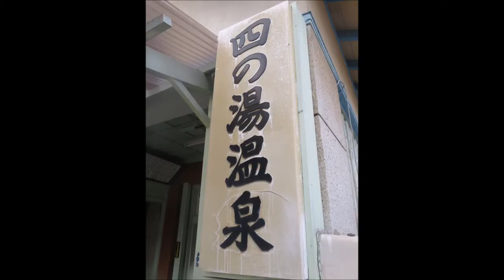【温泉 大分♨】スギちゃんも入った!?レトロ共同浴場｜亀川四の湯温泉 in 別府 九州温泉道2巡目Vol 21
「ワイルドだろう～！スギちゃんも入浴の素朴なレトロ温泉」
亀川温泉街にあるレトロな共同浴場。公園と隣接し、地域のコミュニティの場として長年大切にされております。
九州温泉道対象施設。1巡目以来、8年ぶりにお邪魔m(__)m
数年前、お笑い芸人のスギちゃんもテレビロケで入浴された記憶あり。有名な共同浴場です♪

    住所：大分県別府市亀川四の湯20-4
    電話：なし
    時間：7:00～10:30(受付~10:15)、14:30～22:00(受付～21:45)
    休館：毎月5日、15日、25日
    料金：200円
    泉質：単純泉
    交通：徒歩→JR亀川駅から約13分